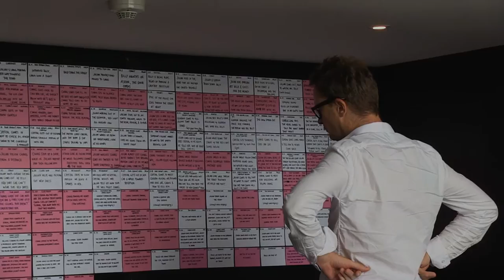My Life Directed By Nicolas Winding Refn - Bande annonce VOST FR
Comment concilier sa carrière d'artiste avec sa vie de père de famille ? C’est la question centrale de ce document très intime.

Réalisé par son épouse Liv Corfixen , le film suit Nicolas Winding Refn de la pré-production du film "Only God Forgives", au cours de laquelle il a amené sa famille avec lui pendant 6 mois à Bangkok, jusqu'à la présentation du film au Festival de Cannes.
De son rapport très spécial avec Alejandro Jodorowsky à sa forte amitié avec Ryan Gosling, MY LIFE DIRECTED BY NICOLAS WINDING REFN nous plonge au cœur du processus créatif et de la vie privée d'un des plus grands réalisateurs du XXIème siècle.

Sortie le 27 Avril en DVD et VOD
Réalisé par Liv Corfixen, femme du réalisateur Nicolas Winding Refn.